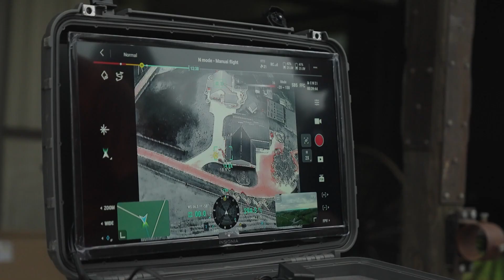Becoming a Drone Deer Recovery Licensed Operator (30+ OPERATORS!)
We have change our business module since this video.

 We now have 30+ licensed operators! This upcoming season is going to be wild!

Tag along Drone Deer Recovery as we take you behind the scenes of our licensed operator training program!

If you are interested in becoming one of our operators